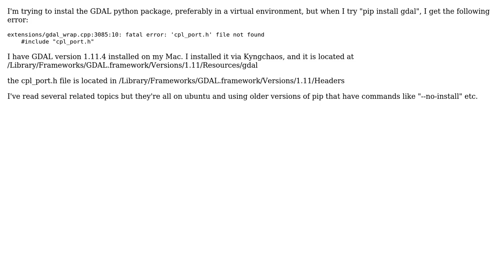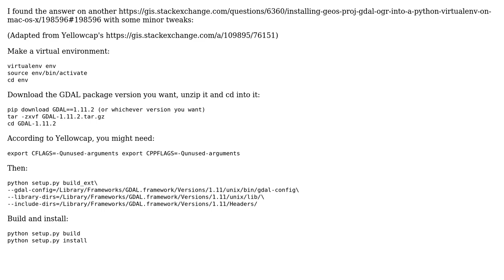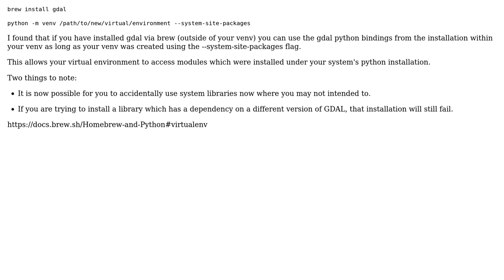GIS: Install GDAL python package in virtualenv on mac (2 Solutions!!)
GIS: Install GDAL python package in virtualenv on mac

With thanks & praise to God, and with thanks to the many people who have made this project possible! | Content (except music & images) licensed under CC BY-SA | Music | Images & others | With thanks to user PolyGeo user Natalia Margolis user 88jayto and the Stack Exchange Network Trademarks are property of their respective owners. You are responsible for your own actions.